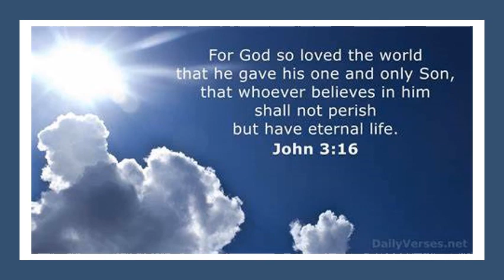Psalm 116 verses 3 4 Prophetic insights from Jesus on the Cross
The Spirit used the psalmist to share personal insights into the mental agony that Jesus suffered on the Cross  for you and me when He chose to appease the wrath of the Father that stood against all natural-born humanity